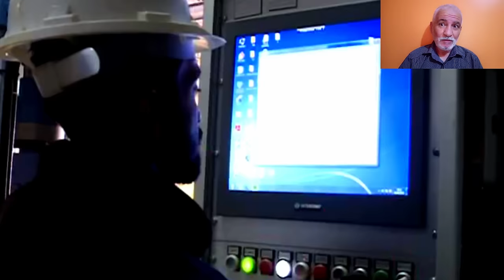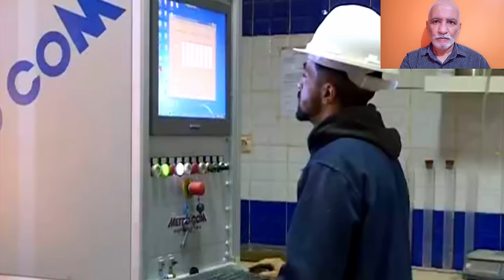تابعو مصنع النعامة لإنتاج العوارض الاسمنتية دعامة أساسية لمشروع المنجمي بغارجليلات NAAMA FACTORY